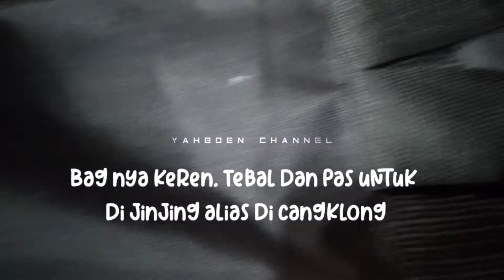UNBOXING GITAR YAMAHA APX 500 CUSTOM